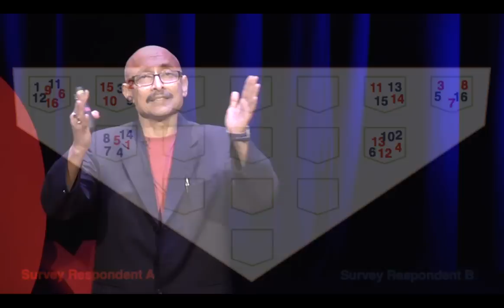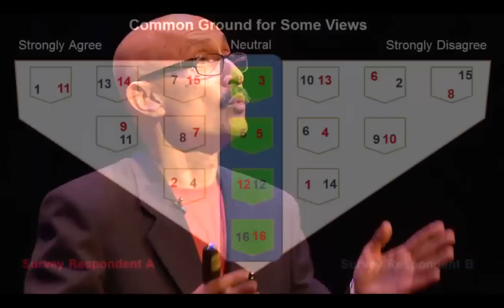Harmony through a clash of ideas | Debashish Munshi & Priya Kurian | TEDxRuakura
Being human we will always have differing opinions, values and interpretations of how the world is and how it should be. Finding the middle ground, and living in as much harmony as possible is critical as our world becomes more crowded, and technology makes the world smaller. However Debashish and Priya show that Democracy is not the answer that many of us think it is, and suggest a new approach that uses the clash of ideas to create a stronger more resilient world for our future generations.

Priya Kurian and Debashish Munshi are academics at the University of Waikato in Hamilton, New Zealand. One is a professor of political science and the other a professor of management communication. What brings them together is a shared concern about issues of diversity, equity, and sustainability.